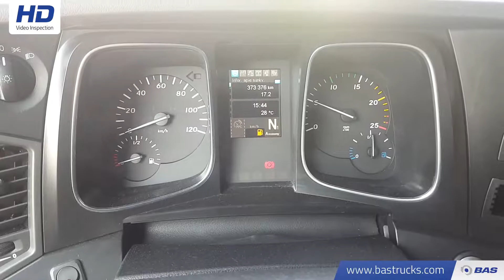70092117 Mercedes Actros 1845 LS